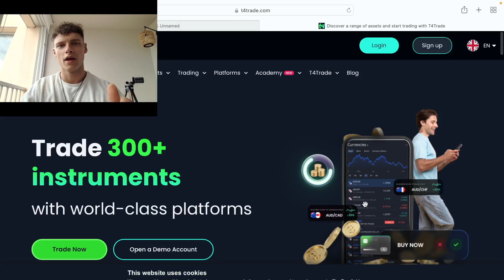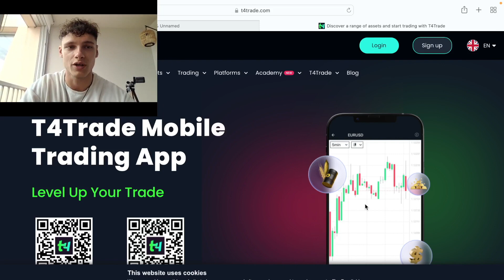T4Trade | Are they LEGIT? Is it a SCAM?! | FOREX BROKER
T4TRADE Explained - CPA Scheme - Fraud, Scams and Your Money Stolen

t.me: @vmmwg

T4Trade Review - You Will Definitely Lose Money. Avoid T4Trade
T4trade   a solid scam! Reviews & comments
switzy scam,
switzy scammed me,
switzy scammed,
switzy scammer,
dmo switzy scam,
switzyman scam,
switzy trader review,
switzy trader,
switzy trading,
switzy,
switzyman trader,
swapnex scam

t4trade,
t4trade reviews,
t4trade broker,
t4trade withdrawal,
t4trade how to use,
t4trade broker review,
t4trade deposit,
t4trade avis,
t4trade retrait,
t4trade switzy,
t4trade account,
t4trade amir,
t4trade account types,
t4trade aymen,
avis t4trade,
how to delete t4trade account,
t4trade beginner,
t4trade bonus,
broker t4trade,
t4trade cash out,
t4trade close account,
t4trade comment ça marche,
comment retirer de l'argent sur t4trade,
comment trader sur t4trade,
como retirar dinero de t4trade,
como funciona t4trade,
come prelevare da t4trade,
comment utiliser t4trade,
comment faire un retrait sur t4trade,
comment retirer son argent sur t4trade,
t4trade demo account,
t4trade delete account,
t4trade deposit methods,
how does t4trade work,
t4trade retirar dinero,
t4trade explained,
t4trade erfahrungen,
t4trade forex,
how to withdraw money from t4trade,
gc trading,
t4trade legit,
t4trade how to withdraw,
t4trade halal,
t4trade halal or haram,
how to use t4trade,
how to trade on t4trade,
t4trade is it legit,
t4trade islamic account,
t4trade introducing broker,
t4trade inscription,
is t4trade legit,
j trades,
kot4x trading,
kot4x broker review,
kot4x broker,
t4trade location,
t4trade level,
t4trade legit or not,
t4trade metatrader 4,
t4trade mt4,
t4trade mt4 download,
t4trade mt5,
t4trade withdraw money,
nj trading,
t4trade opiniones,
how to withdraw on t4trade,
t4trade recensioni,
t4trade recenzie,
retrait t4trade,
t4trade spreads,
t4trade safe,
t4trade swap free,
t4trade scams,
t4trade switzyman,
t4trade tuto,
trading t4trade,
t4trade waiting for processing,
t4trade withdrawal fee,
withdraw t4trade,
x trading,
ym trade,
1$ trade,
t4t capital,
2 trading accounts,
t4t capital review,
5ers trading,
5ers,
5 trading,
8cap trading